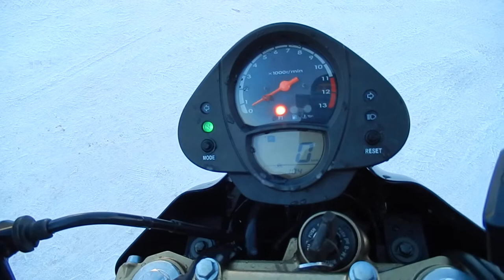No. B7991 KAWASAKI ER-6N